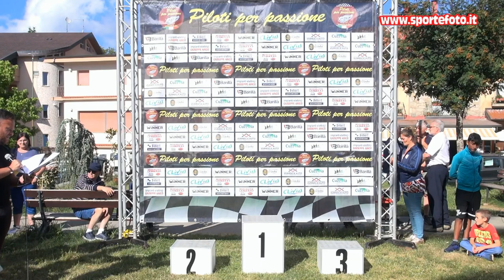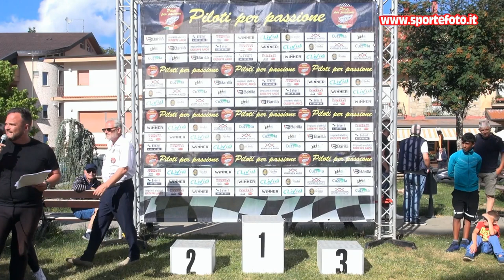Vittorio Grandinetti - 6` Slalom di Gambarie (RC) 10-07-2022